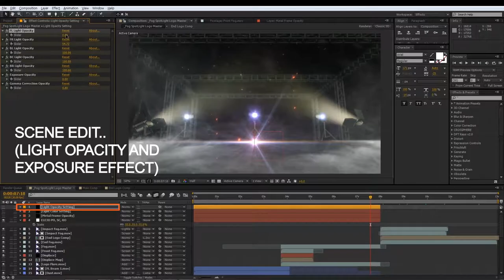Spotlight Logo Reveal by lovetower - Hive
Separated Layers (Main, Smoke, Particles, Flare, Beams)

Element 3D V2.2 plug-in Required !!